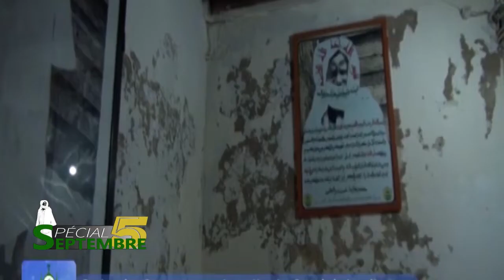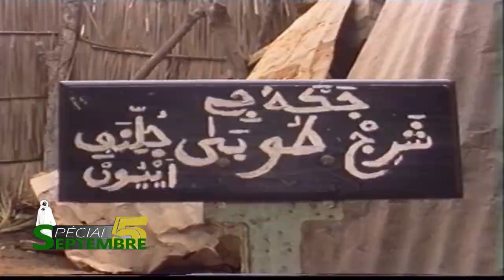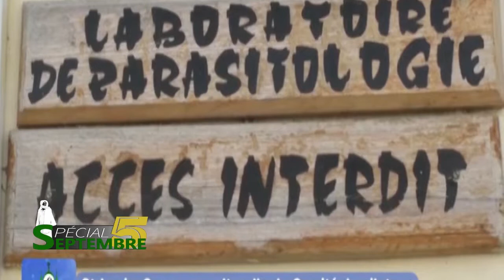Seck_Chronique_5 septembre M. seck wlf